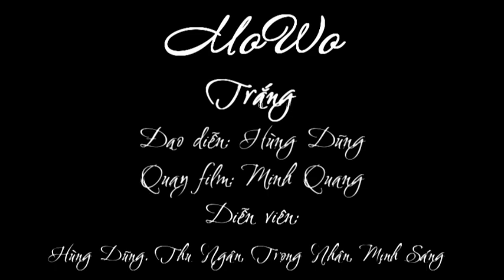[Phim ngắn] Trắng - MoWo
Tải ứng dụng POPS để xem phim của MOWO trên thiết bị di động các bạn nhé